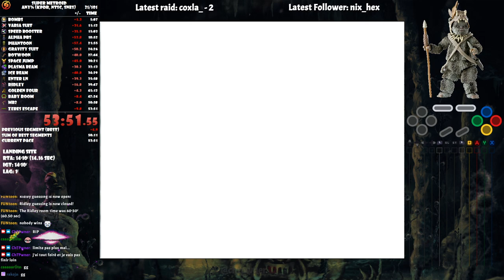Super Metroid - Any% - 53:51 3rd Sub54